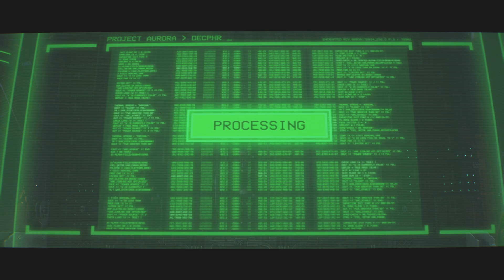Warhammer 40000: Space Marine 2_20240909122921